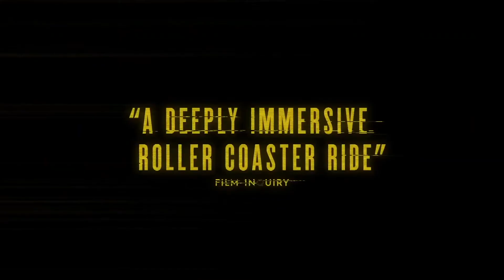POSSESSOR Interviews (2020) Andrea Riseborough, Christopher Abbott & Director Brandon Cronenberg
We sit down with actors Andrea Riseborough & Christopher Abbott and Director Brandon Cronenberg to talk their new horror film POSSESSOR.

PLOT:  Possessor follows an agent who works for a secretive organization that uses brain-implant technology to inhabit other people's bodies - ultimately driving them to commit assassinations for high-paying clients.

CAST: Gabrielle Graham, Hanneke Talbot, Matthew Garlick